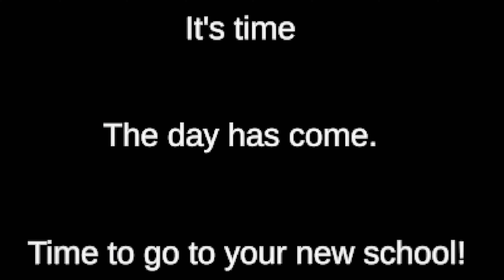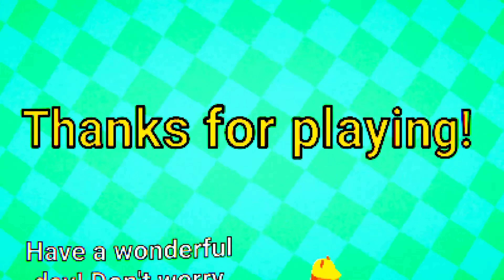THE SCARIEST INDIE HORROR GAME EVER | Ring Academy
In 'Ring Academy', you'll embark on a surreal journey as the newest student at a school like no other. Your path to navigating this bizarre institution involves throwing rings to progress through levels, each more whimsical and eerie than the last. Prepare for the strangest classes you've ever attended, taught by eccentric teachers who are anything but normal.

Full Game Walkthrough Gameplay in 4K 60FPS.